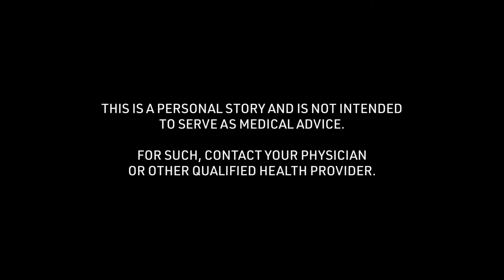Cesar's Non-Vehicular Accident Concussion Story: Cause of Injury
Cesar talks about the "Cause of Injury" of the non-vehicular accident concussion story received at 43 years of age. To see all of his story and thousands of others visit the Concussion Story Wall

1) What was the cause of your concussion?
2) What were your symptoms? (Physical/mental struggles?)
3) What was the greatest challenge about your concussion?
4) What tips helped you get through your recovery process?
5) In retrospect, what is something helpful you could have said to yourself during recovery?
6) Were you comfortable sharing experiences about your concussion? Were your family, friends, team, coach, school helpful in this process?